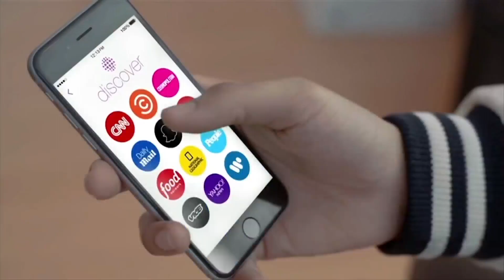Lawsuit filed against Snapchat in Fentanyl death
A teen's overdose on Fentanyl and the popular app Snapchat could have something in common. Ashley Michaels reports.